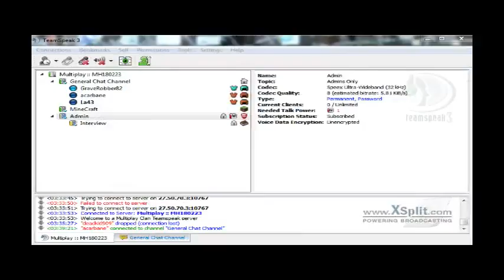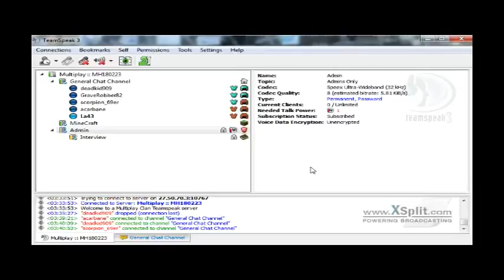Revenge For Falling Asleep During An Interview! (Failed)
He Wolk Up After I Stoped Recording, DAMN!